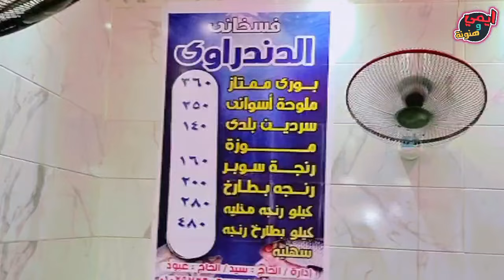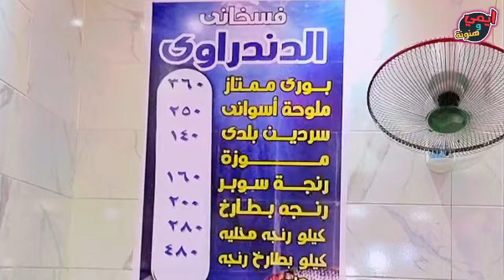سر صنعة سنين عم عبود " ملك الفسيخ " بما يرضي الله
لينك حلقة الفسيخ
طريقة خلي الفسيخ بطريقة صحيحة
طريقة تمليح بوري المزارع
الفسيخ العملاق
سوق الانصاري بالسويس
الفسيخ
تنظيف
خلي
تقطيع